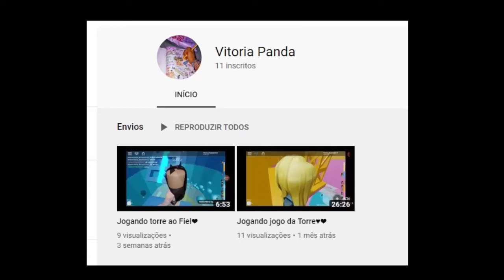[🔵 Vitória Panda ] 1ª Patrocinadora do Canal!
Fala Pessoal, mais um vídeo especial para vocês, dessa vez  Agradecendo a nossa grande amiga Vitória panda, nossa 1ª patrocinadora do canal!!

ID: 11370522
Free Fire - Fernando - RetroGames30
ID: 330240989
Roblox: retrogamesbr1988

▬▬▬▬▬▬▬▬▬▬▬ஜ۩۞۩ஜ▬▬▬▬▬▬▬▬▬▬▬▬▬
Face: retrogamesbr3
▬▬▬▬▬▬▬▬▬▬▬ஜ۩۞۩ஜ▬▬▬▬▬▬▬▬▬▬▬▬▬
Canal de História na Web 3.0
Face: auladehistorianaweb30
▬▬▬▬▬▬▬▬▬▬▬ஜ۩۞۩ஜ▬▬▬▬▬▬▬▬▬▬▬▬▬
1-Contribuiu com Peças e Hardware/
2-Contribuiu com Banner - Logo e Intros/
▬▬▬▬▬▬▬▬▬▬▬ஜ۩۞۩ஜ▬▬▬▬▬▬▬▬▬▬▬▬▬
DEMAIS PARCEIROS NOS COMENTÁRIOS!